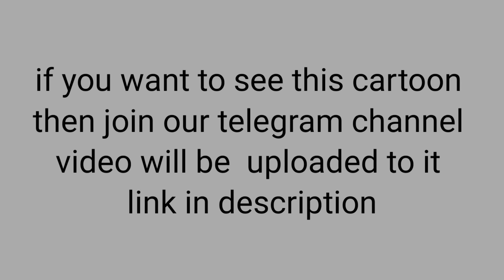DRAGONS: THE NINE REALMS Cartoon is Epic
video will be uploaded soon..